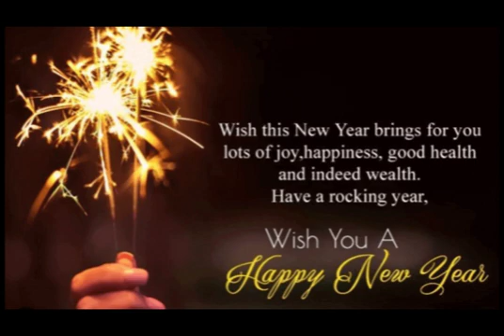HAPPY NEW YEAR 2024